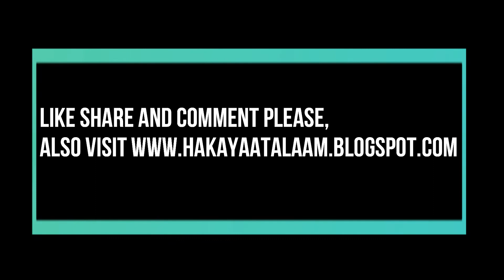Daman Churra Ky Khush To Ho By Rashir From Urdu Poetry Channel For Whatsapp Status 4 September 2022